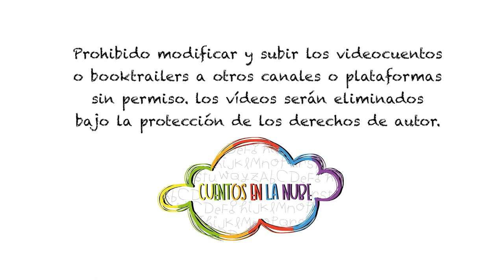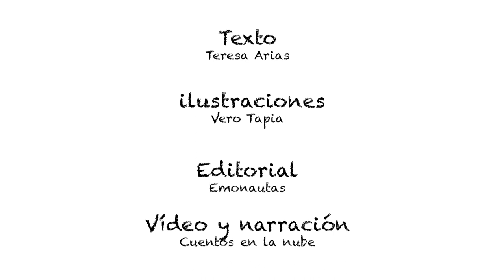BURBUJAS (VIDEOCUENTO COMPLETO)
Un cuento para compartir con tu bebé durante el embarazo.
Una historia para niñ@s y mayores que nos habla del propio espacio personal, de los vínculos, y del amor y el respeto en las relaciones.
Un regalo para toda la vida.

CUENTO + GUÍA PEDAGÓGICA

Este cuento os ayudará a…
Crear vínculos y comunicaros con vuestr@ bebé
Explicar la llegada de un/a nuev@ hermanit@
Hablar de los límites y del espacio personal de cada un@

Texto: Teresa Arias.
Ilustraciones: Vero Tapia.
Editorial: Emonautas.